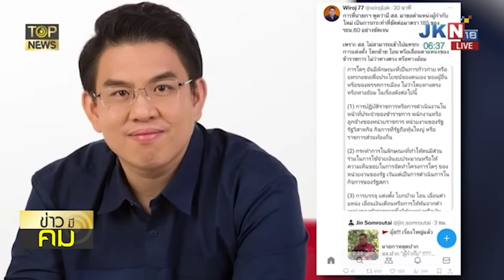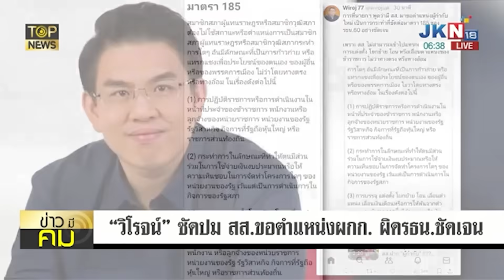"สันติสุข" ฉะ "นายกฯเศรษฐา" หลังหลุดปาก สส.ฝากตำแหน่งผู้กำกับใหม่ | TOPNEWS ONLINE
'นายกฯเศรษฐา' หลุดปาก สส.ฝากตำแหน่งผู้กำกับใหม่ 'สันติสุข' ฉะ ทุกอย่างต้องมีกติกา ไม่ควรใช้ระบบจิ้ม